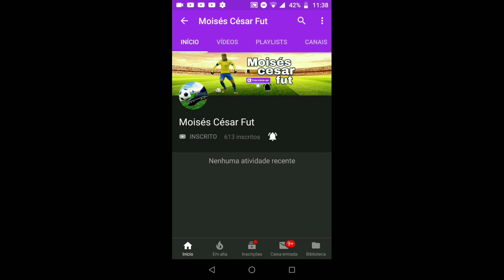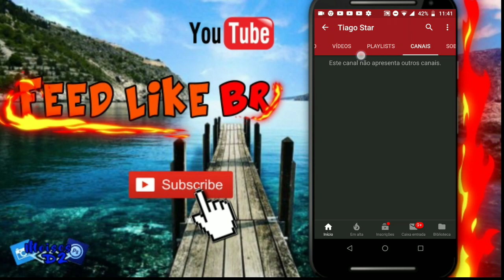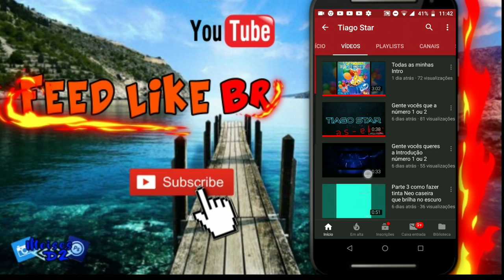Seu Canal na Tela #231 - Tiago Star